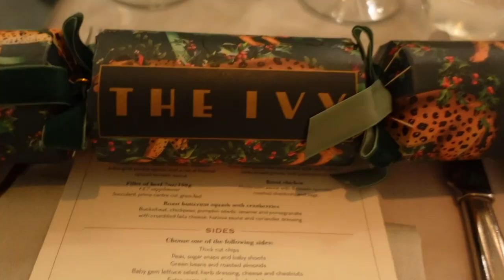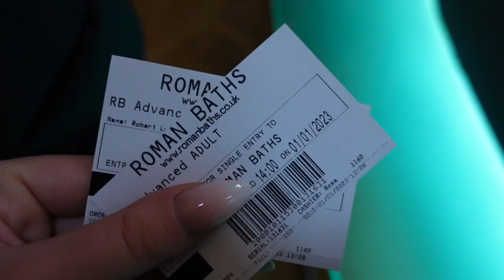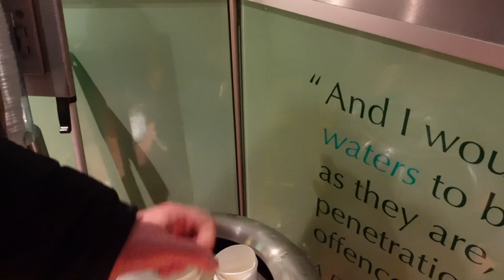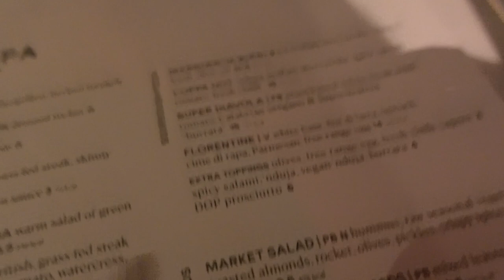Bath vlog✨🫶🏼 Spend nye weekend in Bath with me | chloewhitthread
Spend the last weekend of 2022 in Bath with us!✨🫶🏼
I hope you enjoyed x
Chloe
xoxo